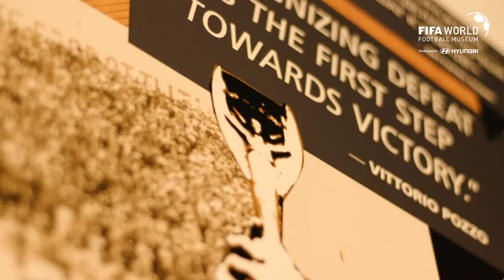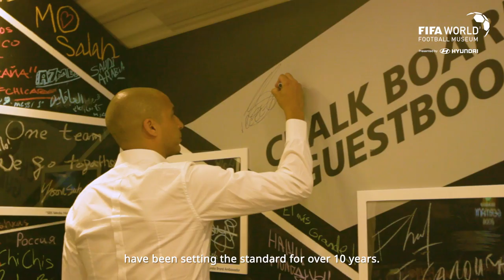Hyundai x 2018 FIFA World Cup™ㅣFIFA Legend Talk Show - David Trezeguet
French Legendary player, David Trezeguet, tells how passionate he is about football and his memories of past tournaments.  What FIFA World Cup™ means to him? The French FIFA World Cup™ Winner answers this question and more.